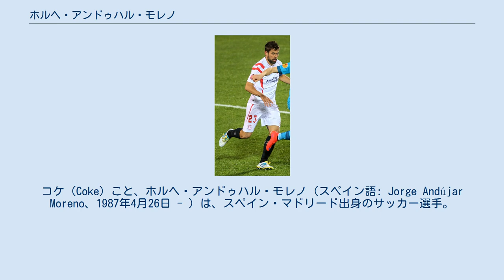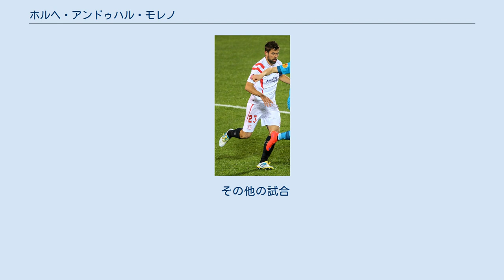ホルヘ・アンドゥハル・モレノ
コケ（Coke）こと、ホルヘ・アンドゥハル・モレノ（スペイン語: Jorge Andújar Moreno、1987年4月26日 - ）は、スペイン・マドリード出身のサッカー選手。
レバンテUD所属。
 ラージョ・バジェカーノで選手となり、クラブをセグンダ・ディビシオンBからプリメーラ・ディビシオンにまで昇格させた選手で、同クラブで合計204試合に出場した。
2011年にセビージャFCに移籍し、UEFAヨーロッパリーグを3連覇した選手である。
 マドリードに生まれ、ラージョ・バジェカーノの下部組織で育った。
18歳の時にセグンダ・ディビシオンBに所属していた同クラブでトップチームデビューすると、2007-08シーズンに昇格を掴み、2008-09シーズンにはセグンダ・ディビシオンで5位につけ、その中で彼もエルクレスCFから得点を奪うなど合計3得点した。
その後、2010-11シーズンを2位で終えて昇格するまでの2シーズンの84試合で73試合12得点の結果を残した。
 2011年6月初め、4年契約でセビージャFCに移籍。
8月28日のマラガCF戦、ハーフタイムにフェルナンド・ナバーロと交代で途中出場し初出場、2011-12シーズンを32試合出場で終えた。
 2013年3月17日のレアル・サラゴサとのホームゲームで初得点、この試合は4-0の快勝に終わった。
翌年5月14日のUEFAヨーロッパリーグ 2013-14決勝では120分フル出場し、その後のPK戦でもキッカーとしてゴールを決め、優勝に貢献した。
 イヴァン・ラキティッチがFCバルセロナへ移籍すると主将となり、2014 UEFAスーパーカップでキャプテンマークを巻いた。
2014-15シーズンは、新たに加入したアレイクス・ビダルがウナイ・エメリ監督によって右サイドバックに再コンバートされるとポジションを奪われた。
しかし、2015年5月27日に行われたUEFAヨーロッパリーグ 2014-15決勝では途中出場という形で32分間ピッチ上に立つ事が出来た。
 2015-16シーズンの最終節、アスレティック・ビルバオ戦では3人出た退場者のうちの1人目となった。
2016年5月18日、UEFAヨーロッパリーグ 2015-16決勝では、ミッドフィールダーとして負傷したミカエル・クローン＝デリの代わりに出場、2得点を奪うと最優秀選手に選出された。
 2016年7月31日、FCシャルケ04に3年契約で移籍、移籍金は500万ユーロと報じられている。
しかし翌週のボローニャFCとの親善試合で右足の十字靭帯を負傷。
結果的にこの負傷が大きく影響し、ポジションを確保することはできなかった。
 上述の怪我の影響もあり、出場機会を求めて2017年12月16日、プリメーラ・ディビシオンのレバンテUDに移籍した。
 その他の試合